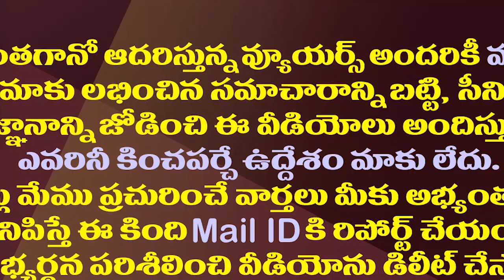మంత్రి అమర్నాథ్ Vs హరిరామ జోగయ్య..తెరపైకి వంగవీటి ఎపిసోడ్| Gudivada Amarnath Vs Harirama Jogaiah